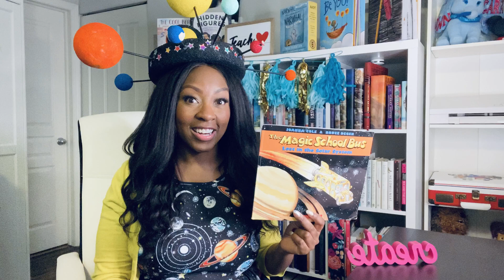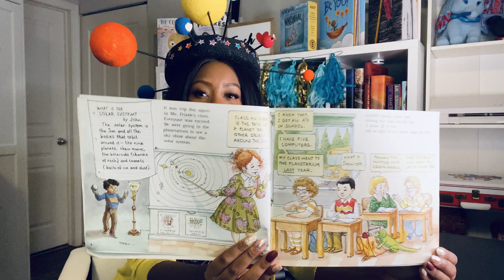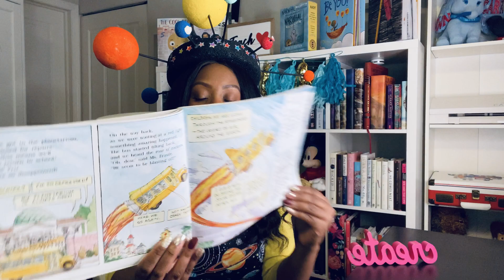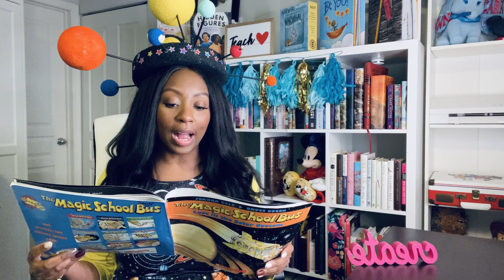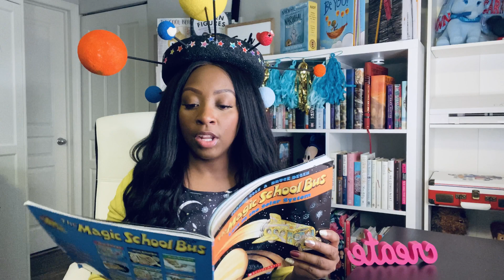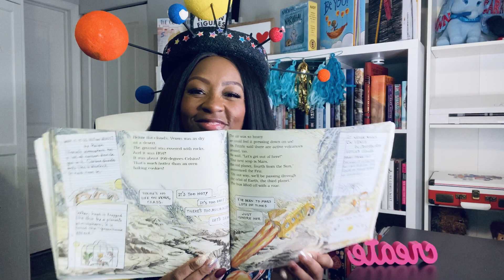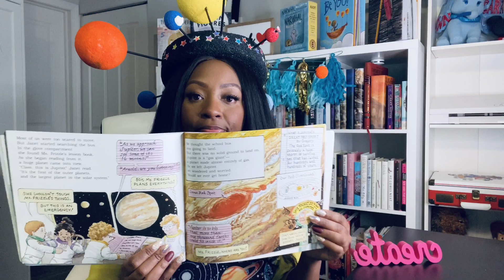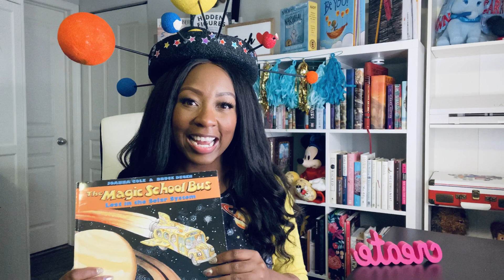LOST IN THE SOLAR SYSTEM: READ ALOUD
READ WITH ME: Ms. Frizzle’s class is learning about the solar system and Arnold's unpleasant cousin Janet, who constantly raves about herself, has joined them. The Friz decides to take the kids on a field trip to the planetarium but once they get there, they find the planetarium is closed. However, on the way back to school, Ms. Frizzle pushes a button that makes the bus transform into a rocket and blast off into outer space.

XO,Patty